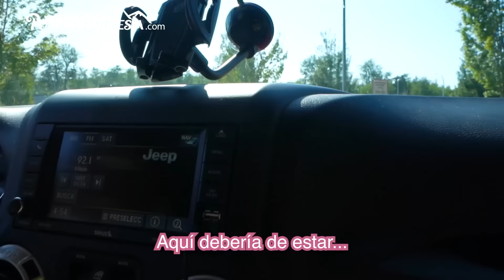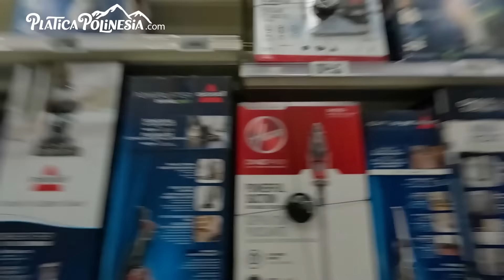PARRILLADA MEDIEVAL SALVAJE | LOS POLINESIOS